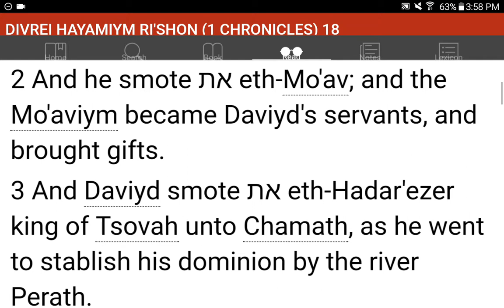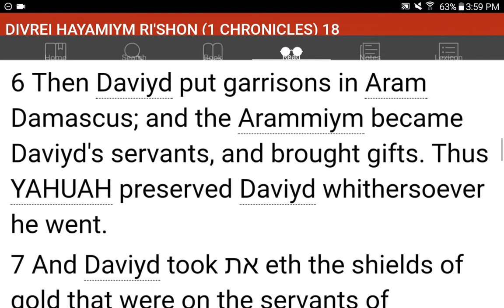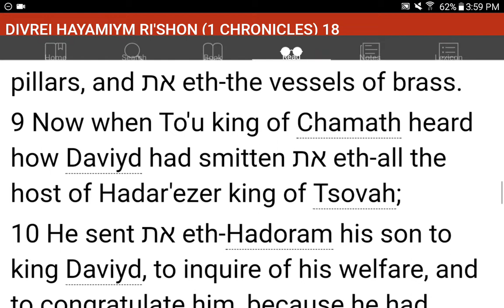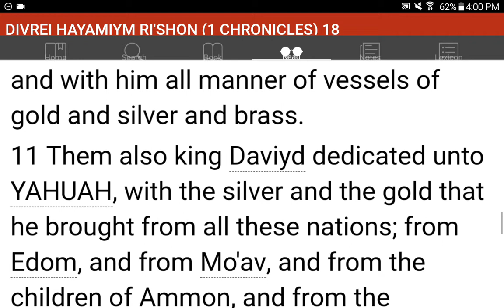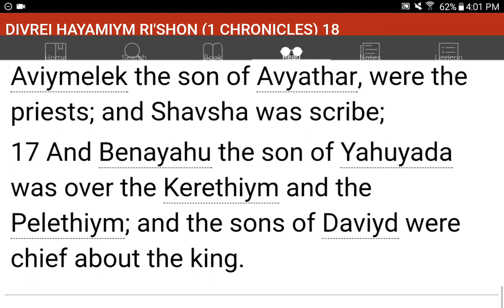💜h?™ "What's the MOST HELPFUL & SIMPLEST WAY that WORKS?"™ GIVE 1P/Month NOW! GCash